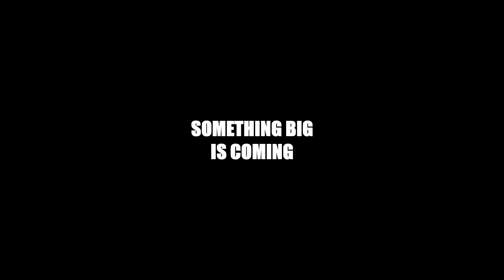LOTTERY NFT official is coming (growing version)english 2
Self-respect is the fruit of discipline; the sense of dignity grows with the ability to say no to oneself. Abraham Joshua Heschel

自尊是紀律的果實；尊嚴感隨著對自己說不的能力而增長。亞伯拉罕·約書亞·赫舍爾

Follow twitter @mrlot9999 @lottery16888

What is LOTTERY NFT official?  We will help to realize quickly our belief, goal, issuance, rules, participation, winnings, profit sharing,  ...etc.

LOTTERY NFT official是什麼？本影片幫助你快速瞭解。內容包括它的理念、目標、發行方式、參與方式和規則、獎金和獲利分享、...等。

👉 More informations 獲取更多資訊

👉 Please follow twitter official, more details will come.  推薦你先關注推特官方，更多細節即將公佈，耐心等待發行公告。

👉 About LOTTERY NFT official 關於這個頻道

LOTTERY NFT official is a lottery introduction channel.  We will share relative informations including beliefs and experiences such as concept, goal, participation steps, profit sharing...etc.

We will raffle in DC 🎁｜lucky-draw channel and announce the 11 winners (100 ETHx1 and 10 ETHx10) for each theme in DC 🎁｜lucky-draw  and Twitter official.

LOTTERY NFT is issued in the order from theme 1 to 6.  There are six themes of LOTTERY NFT for at least 66 lucky winners and you can have up to 6 raffles depend on various theme. (not including extra exclusive lucky draw)   The earlier you join, the better chance you win.  Make sure to join 🎁｜lucky-draw on time, otherwise regarded as waiver.   Lucky draw is based on DC ID not on numbers shown.

Winners must verify winner eligibility in DC collabland-join again.   One NFT per wallet only.  Violation of rules will cancel winnings.  Redemption deadline is 30 days after winner announcement.  Please follow instructions to take your winnings.  In order to let more people join, the winner is limited to one time.

LOTTERY NFT official是一個樂透彩券 NFT推廣頻道。我在這裡持續分享樂透彩券NFT相關的資訊與心得，主題範疇包括：理念、目標、參與步驟、獲利分享...等。

我們將在DC 🎁｜lucky-draw 頻道抽獎和公告，Twitter官方也會公告每個主題的11名獲獎者（100ethx1名和10ethx10名）。

樂透彩券NFT 依照 1到 6主題順序發行，樂透彩券 NFT 共有六個主題系列，總共66名獲獎者，您最多可以有 6 個抽獎機會（不包括額外獨家抽獎）。  越早加入，中獎的機會就越高。務必在公告時間準時參與DC 🎁｜lucky-draw 抽獎，否則視同放棄權益。  抽獎跟樂透彩券上面號碼無關而是根據 DC ID。

獲勝者必須在 DC collabland-join 驗證中獎者的資格。一個錢包只能購買一個NFT，違反規則將取消得獎資格；LOTTERY NFT 領取日期為中獎者公佈後 30 天之内。請在 DC 官方驗證中獎者的資格，並按照說明領取您的獎金。爲了讓更多人有參與機會，中獎者不會再次出現在抽獎名單上。